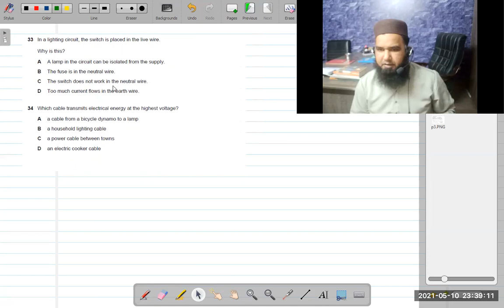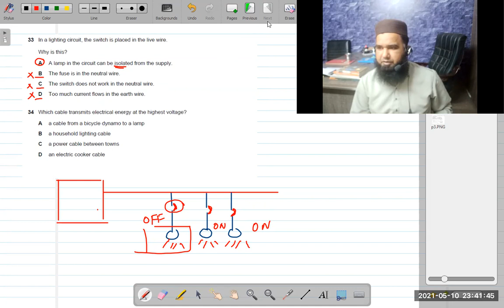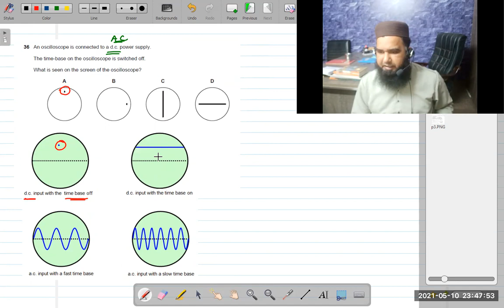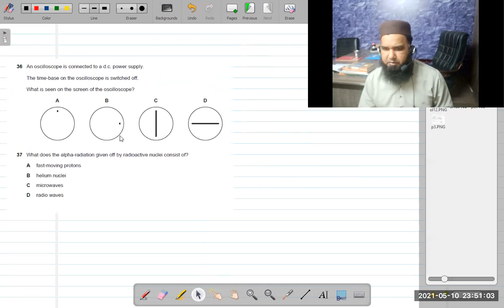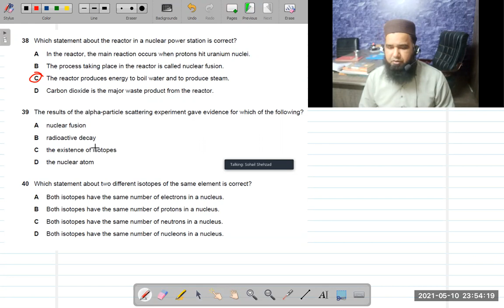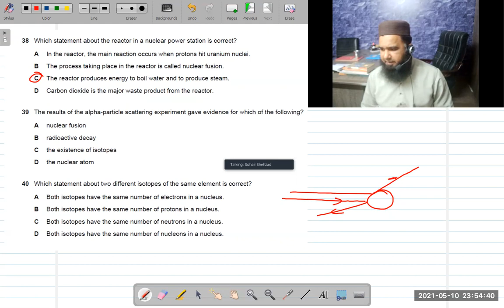O level Physics 5054/12 Oct/Nov 2018 || 5054/12/O/N/18 || Part-3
O Level Physics Past Papers Series Lecture Delivered  By Sir Sohail Shehzad.
This Lecture is about 5054/12 October/ November 2018, Part-3